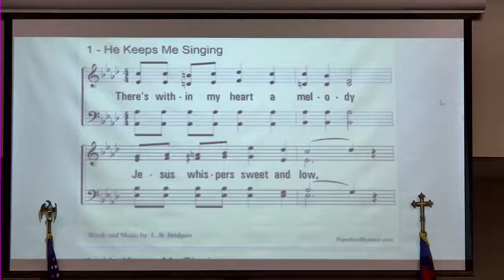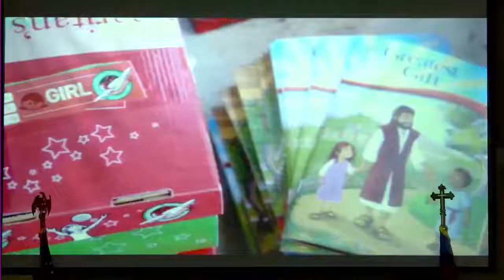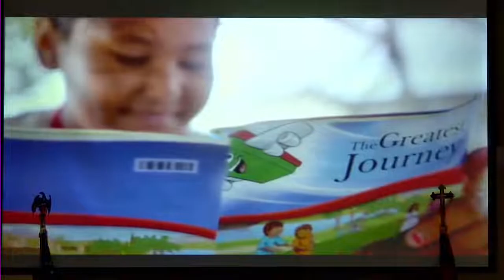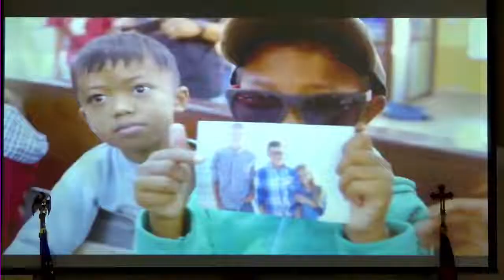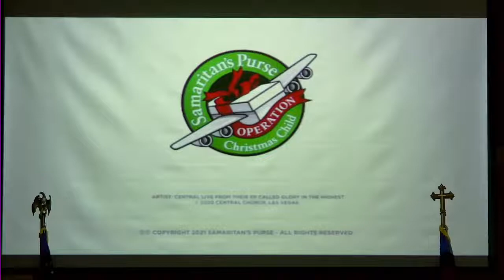Sunday Service | 10-10-2021